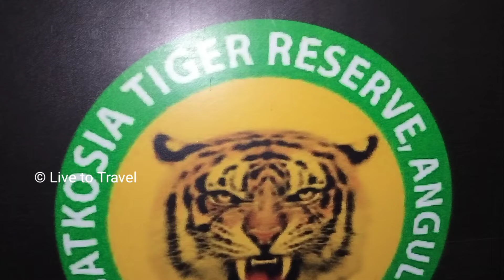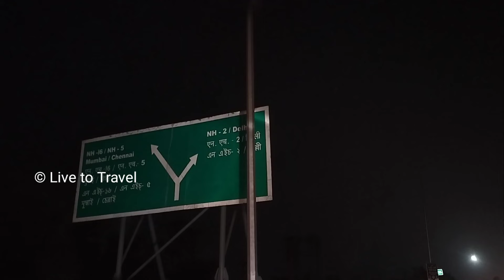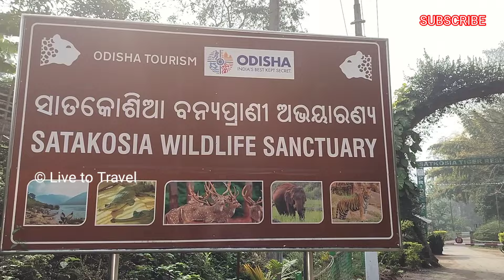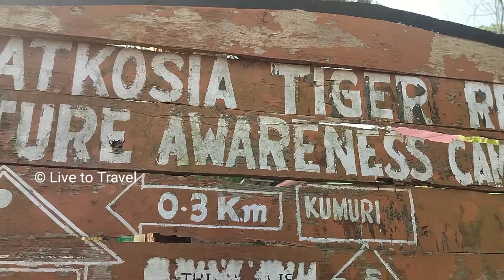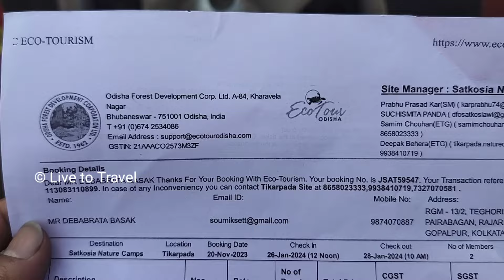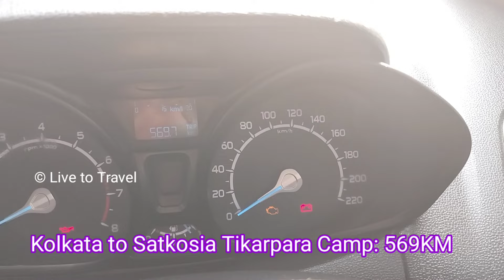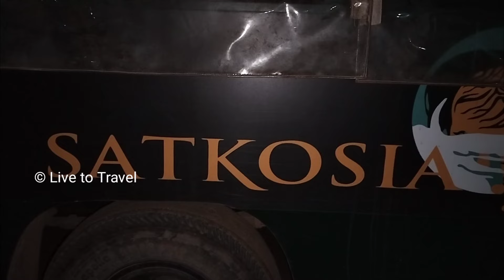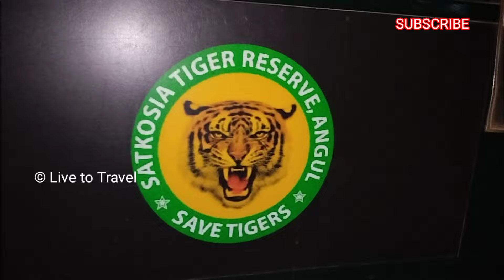Tikarpara Nature Camp |সাতকোশিয়া টাইগার রিজার্ভ| Kolkata to Satkosia Tour |Weekend Trip| Self Drive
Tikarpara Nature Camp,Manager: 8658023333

For Car rent,guide,offline booking in Satkosia:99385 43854/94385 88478

Jungle Safari in Satkosia
Timing: 9.30 PM & 4.30 A.M
Tariff: Rs 4000/-
(12 Seater Safari Vehicles)
Contact Person:
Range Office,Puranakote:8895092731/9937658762